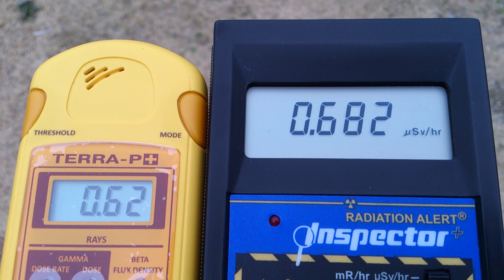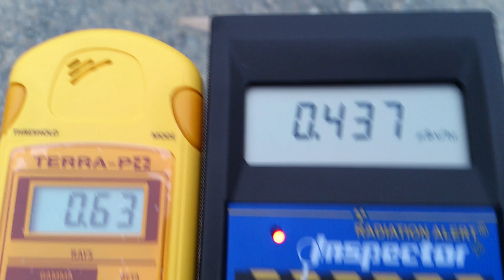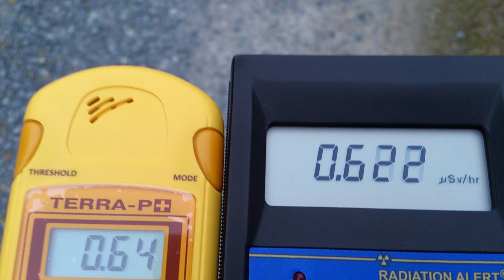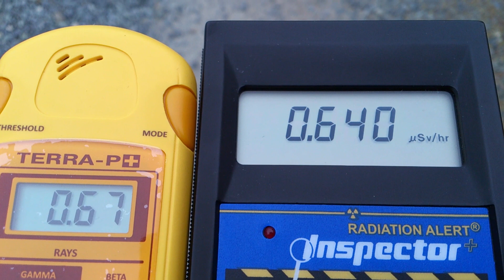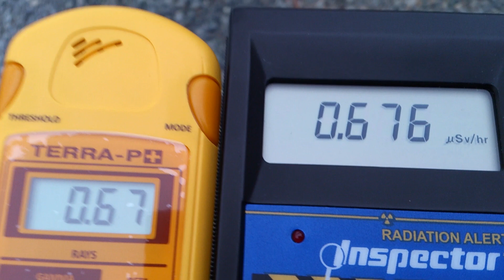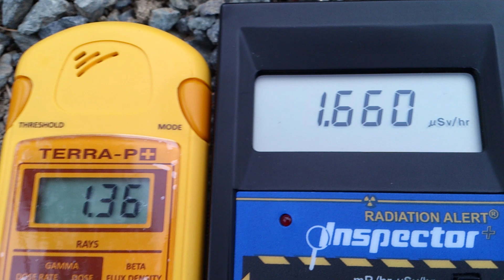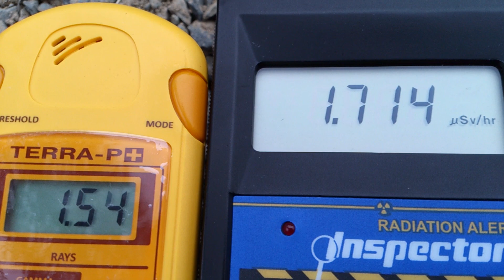計測日2013年3月18日 実家の庭②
2011年から遠距離も私個人で計測や撮影をしています。ご支援　宜しくお願い致します。